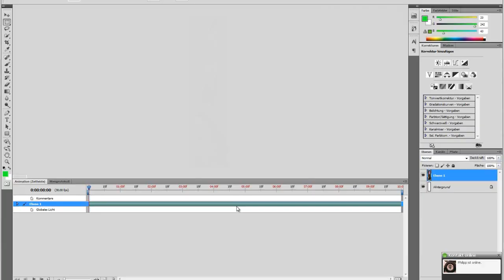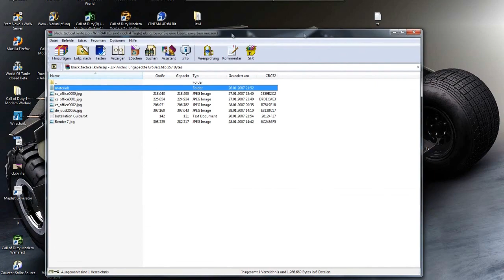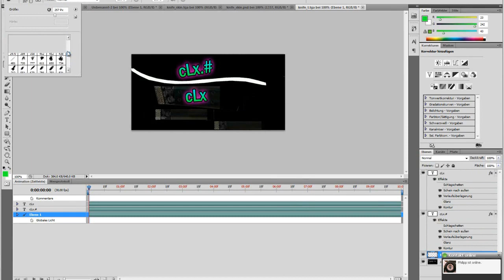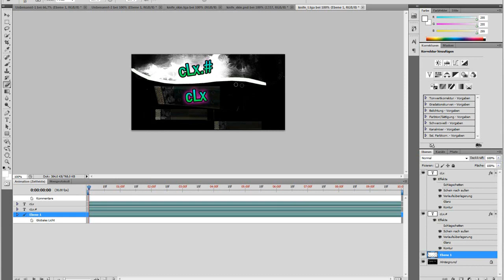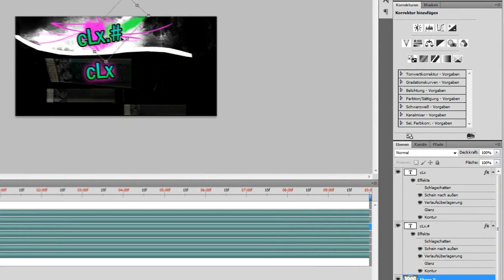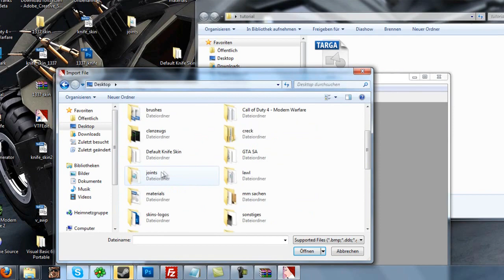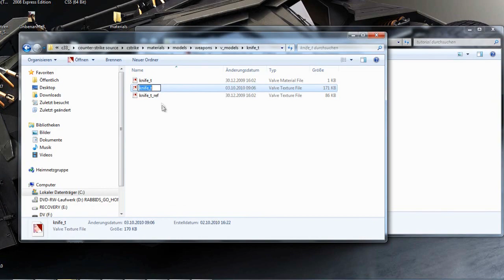[TuTorial] Css Skin Selber Machen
Ja Tutorial